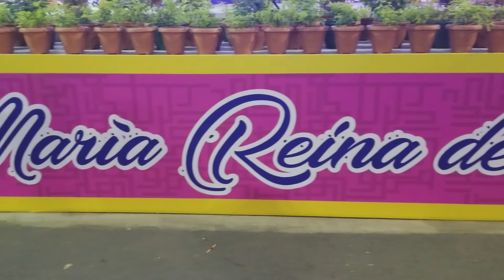🅟🅤🅡🅘🅢🅘🅜🅐 🅔🅝 🅜🅐🅝🅐🅖🅤🅐 𝐍𝐢𝐜𝐚𝐫𝐚𝐠𝐮𝐚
𝐏𝐮𝐫𝐢𝐬𝐢𝐦𝐚 𝐞𝐧 𝐌𝐚𝐧𝐚𝐠𝐮𝐚 𝐍𝐢𝐜𝐚𝐫𝐚𝐠𝐮𝐚 𝐜𝐨𝐧 𝐞𝐥𝐞𝐠𝐚𝐧𝐭𝐞𝐬 𝐥𝐮𝐜𝐞𝐬 𝐲 𝐮𝐧𝐚 𝐯𝐢𝐬𝐭𝐚 𝐞𝐱𝐩𝐞𝐜𝐭𝐚𝐜𝐮𝐥𝐚𝐫